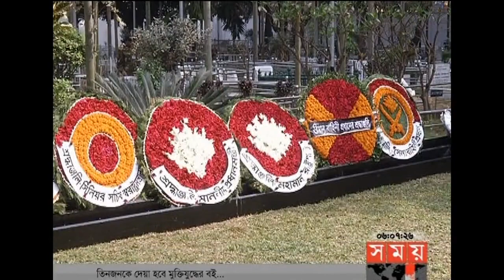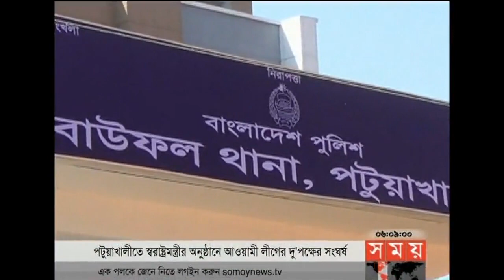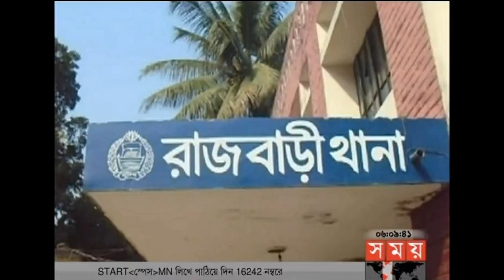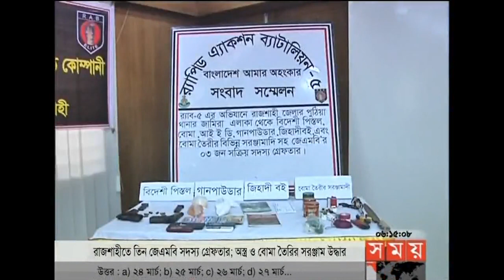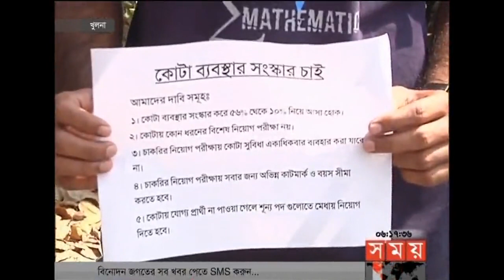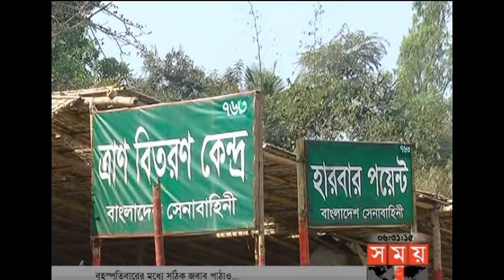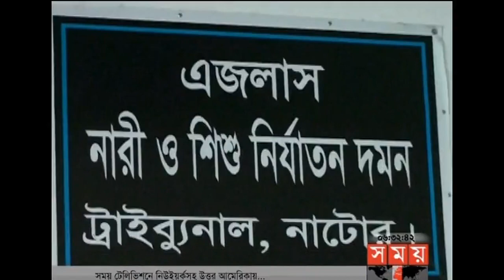বাংলার সময় | সন্ধ্যা ৬টা | ২৫ ফেব্রুয়ারি ২০১৮ | Somoy tv News Today | Latest Bangladesh News